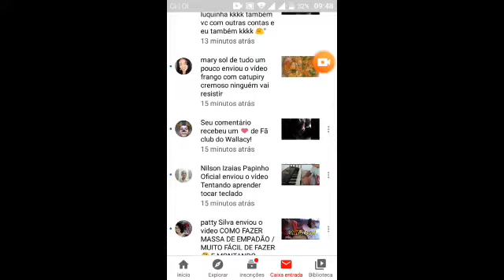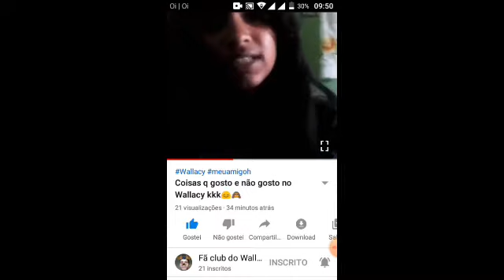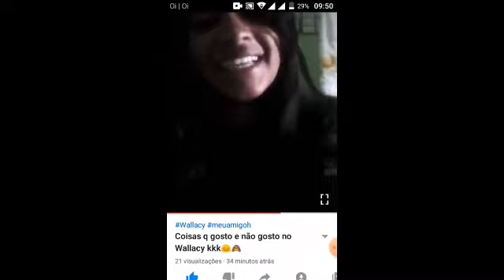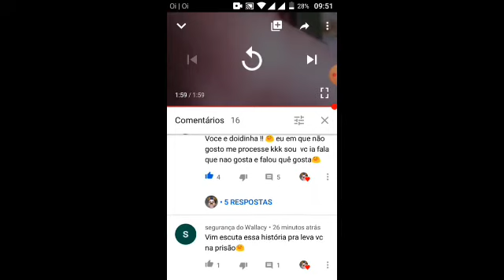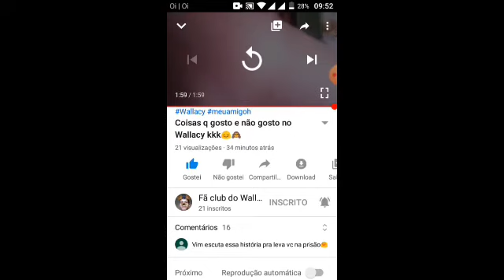Reagido uma pessoa quê diz nao gosta de mim !! Sera que ela nao gosta de verdade ?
👮ATENÇÃO TODOS DIREITOS DE QUEM CRIO O VÍDEO FICOU SUPER LEGAL 👮